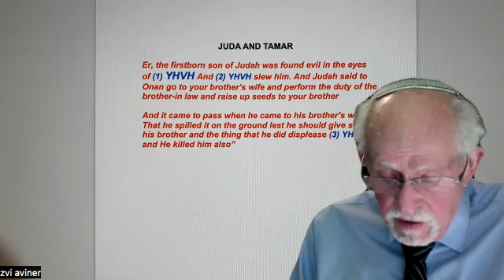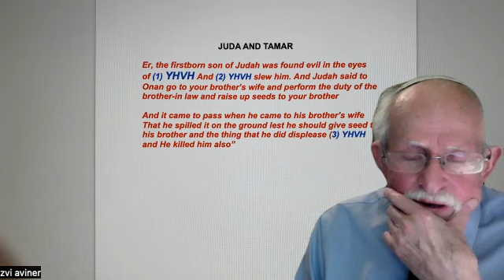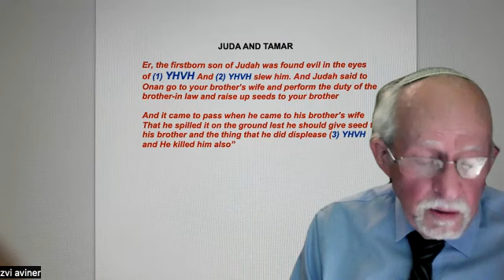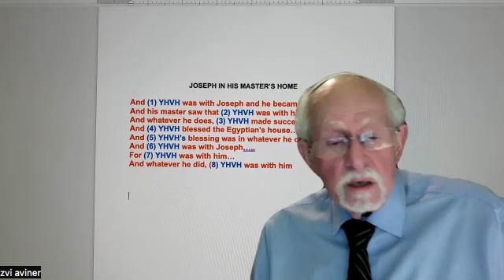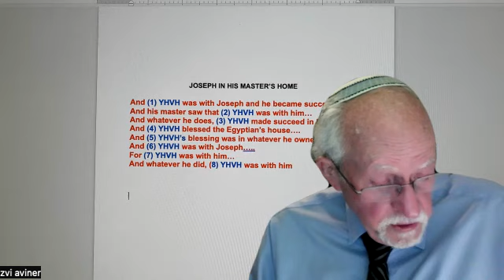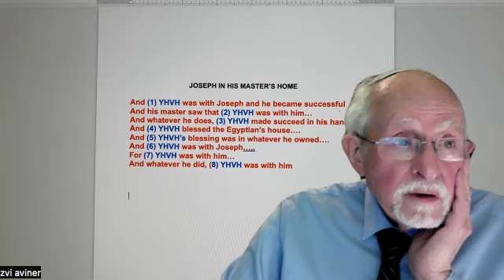BLASPHEMY-2 (2024)/Judah & Tamar, Joseph & his Master's wife